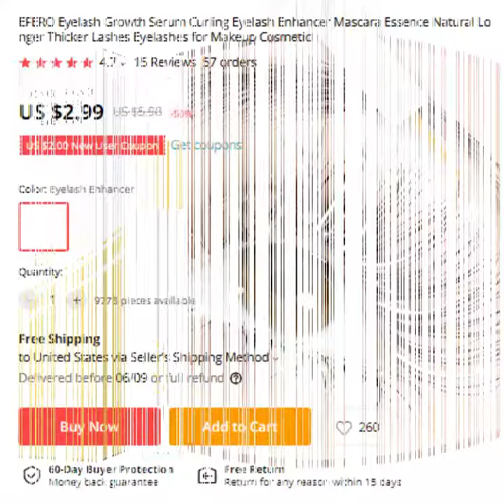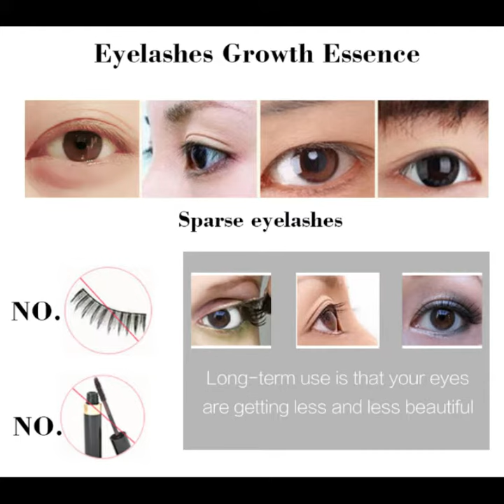Makeup Cosmetic Eyelash Serum Mascara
Makeup Cosmetic Eyelash Growth Serum Mascara Curling Eyelash Enhancer